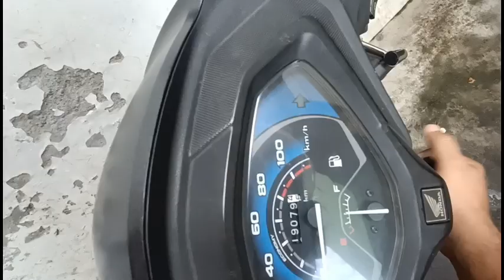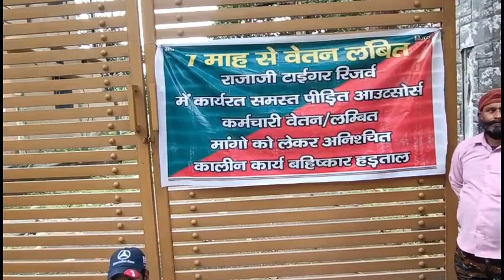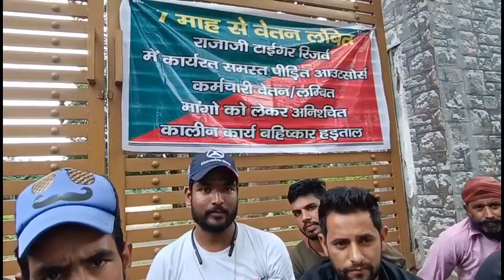राजाजी टाइगर रिजर्व, "सात माह से वेतन लंबित" । A Day In The Forest With A Friend & His Family Part-1